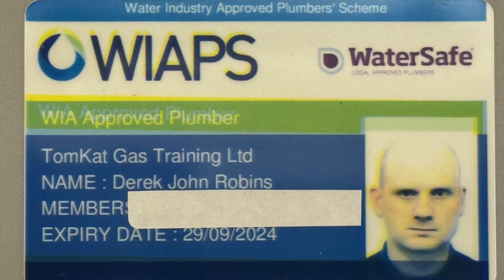Part 3 of My journey to becoming an air source heat pump engineer for free.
Derek in this video keeps us up to date on his journey to becoming a qualified heat pump engineer for free.In the video he talks about the previous  weeks classes on energy efficacy and water regulations and looks forward to the unvented cylinder course.